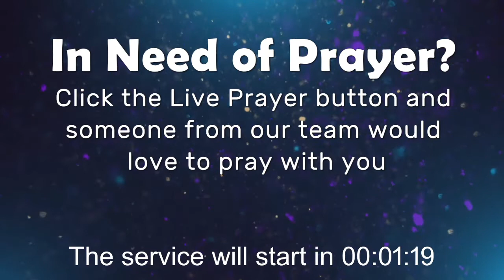The Dangers of a Disordered Life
Service from August 21st, 2022